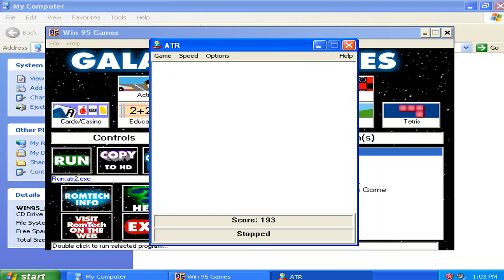Avoid The Rocks 2 v1.00r - Attempted Run 008 (1996 AnvilForge Games)